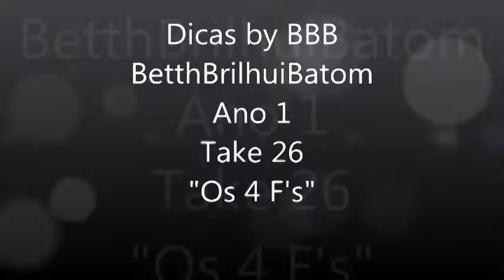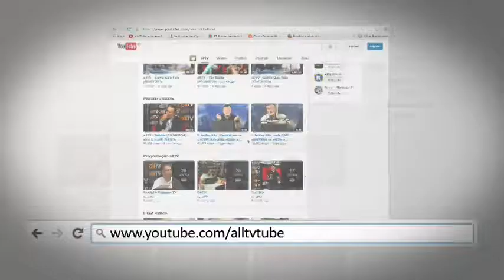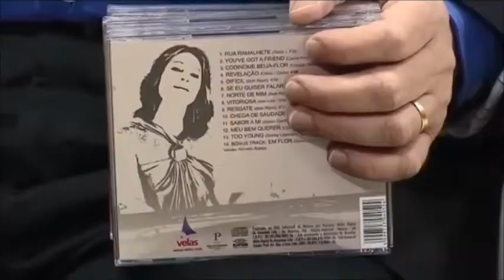allTV - Sintonia (07/12/2017)